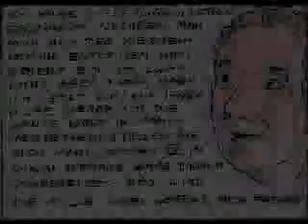"Schrammel - Dienst ist Krieg" (Episode 10)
Episode 10 der Comicserie von Reinhard Trinkler